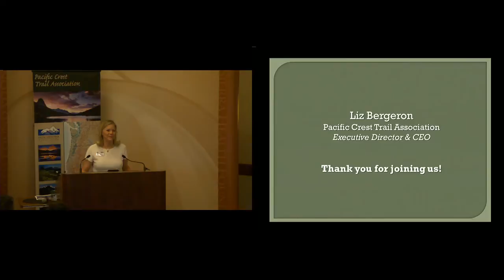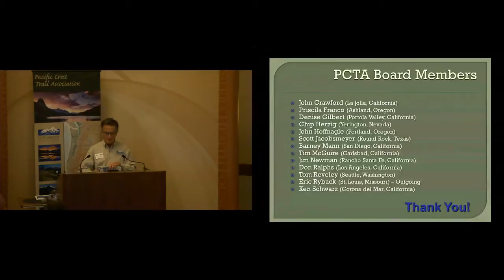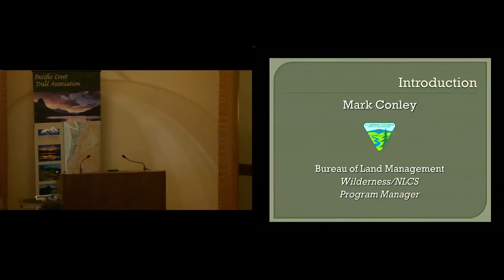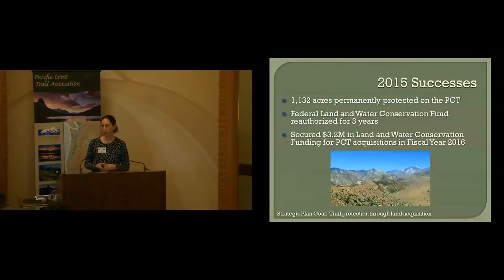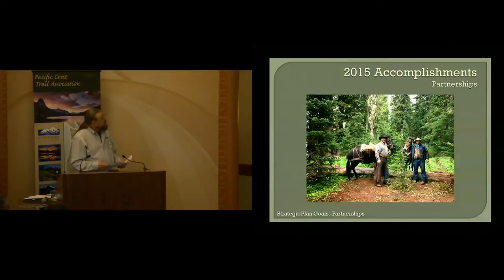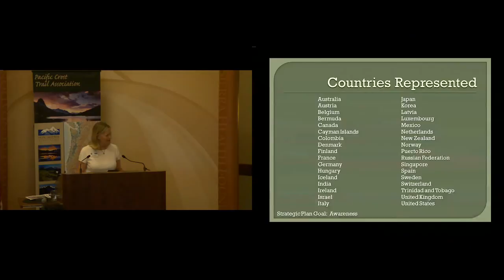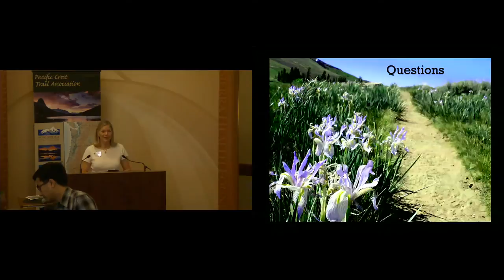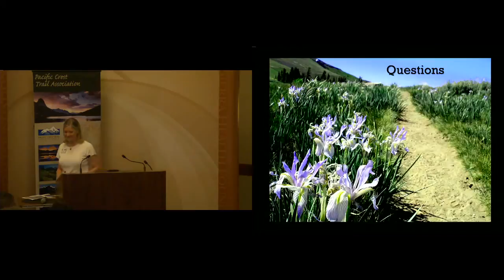Pacific Crest Trail Association Annual Meeting 2016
On April 16, 2016 Pacific Crest Trail Association met with members, volunteers, partners and other PCT enthusiasts to report on the successes of 2015.  This Annual Meeting was held at the PCTA offices in Sacramento, CA. Find our annual report and photos from the event on our website.